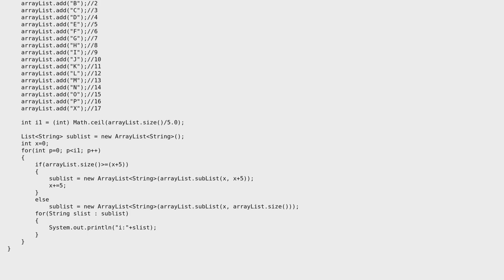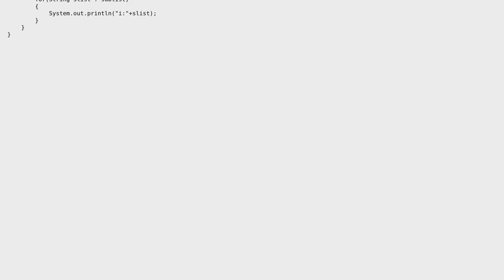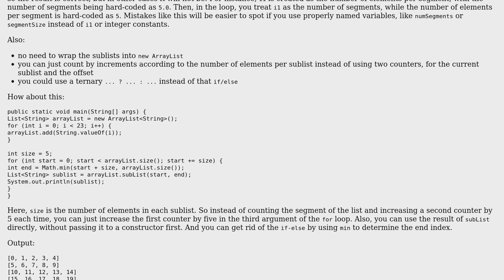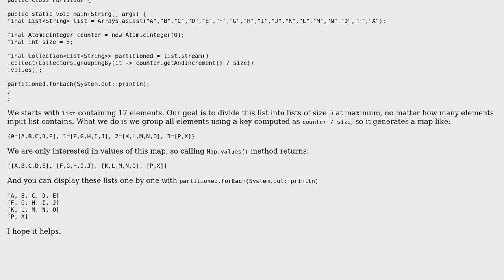Code Review: Split Java ArrayList into equal parts (2 Solutions!!)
Code Review: Split Java ArrayList into equal parts

With thanks & praise to God, and with thanks to the many people who have made this project possible! | Content (except music & images) licensed under CC BY-SA | Music | Images & others | With thanks to user tobias_k user Szymon Stepniak user SAM OnELA user Jamal user alexis and the Stack Exchange Network Trademarks are property of their respective owners. You are responsible for your own actions.